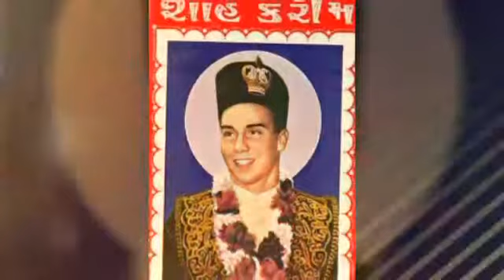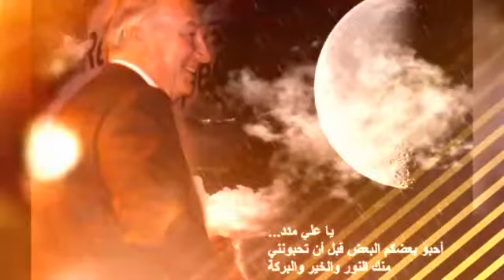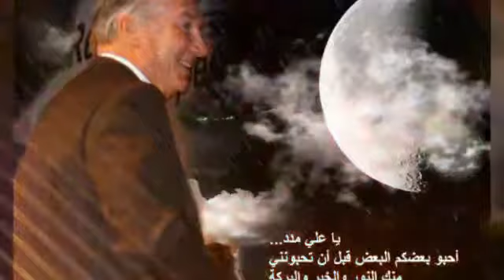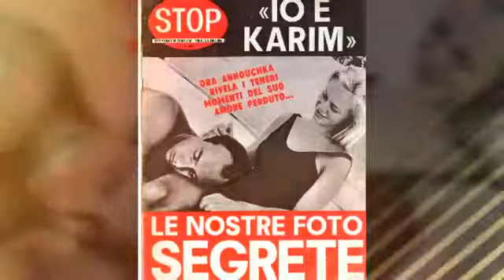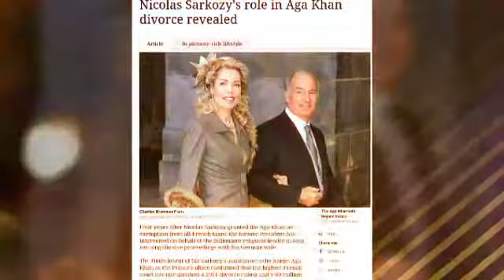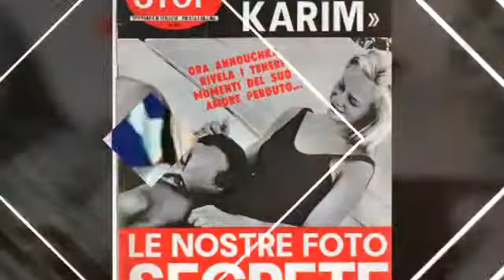Ismaili mureed jub bhut ziada ibadat karay tu aga